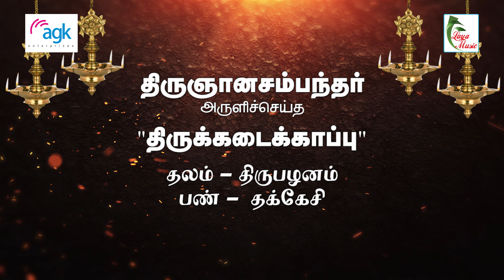Pa. Sargurunathan - Vedham Oadhi - Thirupazhanam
This video contains the Devaara Thirumurai Paadalgal wrote and composed by Sambandar
Sambandar also referred to as Thirugnana Sambandar  was a Saiva poet-saint of Tamil Nadu who lived sometime in the 7th century.  He was a child prodigy who lived just 16 years. According to the Tamil Shaiva tradition, he composed an oeuvre of 16,000 hymns in complex meters, of which 383 (384) hymns with 4,181 stanzas have survived.[3] These narrate an intense loving devotion (bhakti) to the Hindu god Shiva. The surviving compositions of Sambandar are preserved in the first three volumes of the Tirumurai, and provide a part of the philosophical foundation of Shaiva Siddhanta. He is one of the most prominent of the sixty-three Nayanars, Tamil Saiva bhakti saints who lived between the sixth and the tenth centuries CE. He was a contemporary of Appar, another Saiva poet-saint.Information about Sambandar comes mainly from the Periya Puranam, the eleventh-century Tamil book on the Nayanars compiled by Sekkizhaar. Sambandar is the first poet-saint featured in the Tirumurai, the canonical works of Tamil Saiva Siddhanta. His compositions grace Volume I, II and III of the twelve Thirumurai  He has been highly influential on Tamil Shaivism